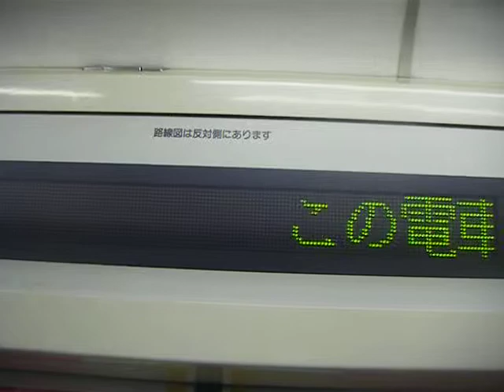都営地下鉄浅草線5300形 車内自動放送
英語放送更新バージョンです。